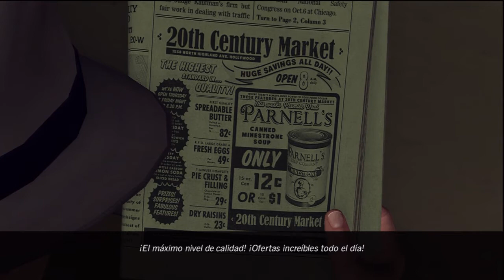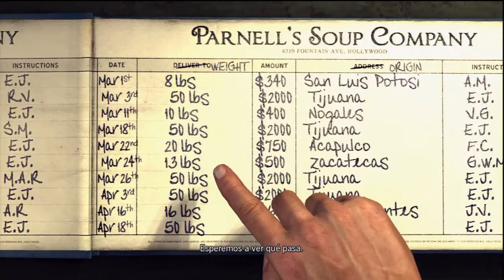Guia L.A NOIRE ( Un Monton De Hierba ) Parte 1/4